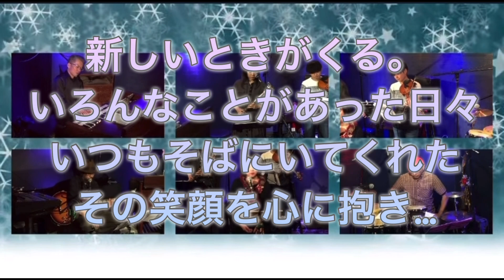【Happy Xmas Time Medley 】 natural feel at home 2022より/結木令子オリジナル& war is over cover Xmas medley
2023年のクリスマス＆年末年始に^_^🎁✨
今年の12月にお届けできなかった
毎年1回は歌っているクリスマスメドレーを
2022年　OJCabecafeにて有観客＆配信での
忘年会Liveより動画編集しました。

いいお天気の続く東京です。
みなさまいかがお過ごしでしょうか？
今年はどんな一年でしたか？
結木は本当にジェットコースターみたいな！
いろんな出来事盛りだくさんの一年でした(๑˃̵ᴗ˂̵)

お着物を着たいな！から始まり
書き初めからのtalk nightでの活動スタートから
風の贈り物展.2 作品展。北海道初のコンサートは
帯広にてSpring concert  …薔薇の季節に
flower concert そしてtea time concert

オトナの文化祭。トトの木lunch Live
YouTube生配信でのmagical RED carpet
夏には浴衣でのSummer Live。そして
南青山MANDALAでのLive (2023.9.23)まで

…そして父の17回忌で北海道に帰り
東京へ戻るまで駆け抜けました。
そこから急展開での病発見！による
身体と向き合う日々。Reborn。
まるで生まれ直すような時間の中で

今回は"both are important to me"と表現しましたが、
どちらの私も大切なわたし。で英訳調べたら^_^
意味的には【どの私も大切なわたし】という気持ちで
元気な私も病気をした私もどちらも大切なわたし
どんなときの自分も愛すべき大切なわたし

世界中にはそんなひとりひとりばかり。
誰もに大切な人がいて、
その誰もが大切なひとりひとりなんだ
そんな気持ちで動画編集しました。

".会えたら嬉しい。会えなくても健康を祈るよ"
そんな空気に世界中が包まれますように

長くなりましたが、
2023年に感謝します。
みなさまのしあわせと健康を深く祈ります。
笑顔あふれる　思わず歌い出したくなるような
そんな気持ちのままに。

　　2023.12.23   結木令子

…Special thanks…

OJCabecafe

flute 佐藤貴和子
violin 三輪紫乃
organ 市川禎
guitar 安部一城
percussion前田"sharaku"卓次

piano Meiko

camera  聡子さん

All friends & All family

そして…
ご視聴くださいましたみなさま

どうぞよいお年をお迎えくださいませ。
m(_ _)m

⭐︎… *･゜ﾟ･*:.｡.⭐︎*:.｡. .｡.:*･゜⭐︎ﾟ･*